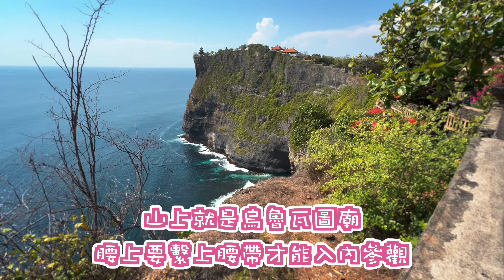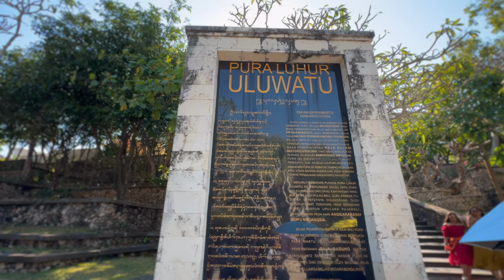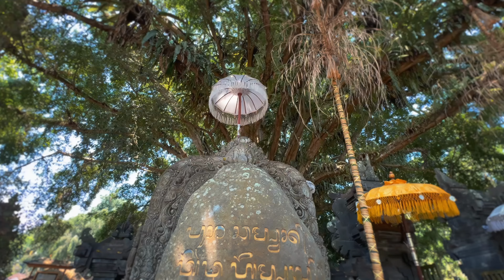DJI航拍 峇里島吃喝玩樂攻略 全球最大的沙灘俱樂部［有CC中文字幕］Best Islands in Asia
峇里島係印尼嘅一個島，位於印尼東部。峇里島有好多著名旅遊景點，包括海神廟、聖泉廟、水神廟、烏布皇宮、烏布市集、梯田、火山，仲有好靚嘅沙灘同度假村。香港係有直航機去峇里島，可以搭國泰或香港航空。飛行時間約5小時就會到達。

以下介紹吓峇里島有咩玩？

首先，峇里島擁有令人屏息嘅自然景觀。佢嘅海岸線佈滿咗靚沙灘同清澈嘅海水，係度假嘅天堂。你可以喺陽光下放鬆心情，享受海灘活動，例如衝浪、划獨木舟或者潛水，探索奇妙嘅海底世界。

除此之外，峇里島仲有壯麗嘅山脈同翠綠嘅大自然。你可以參加迷人嘅徒步旅行，穿越稻田、叢林同瀑布，欣賞峇里島獨特嘅自然美景。

峇里島嘅文化遺產亦都係佢嘅吸引力之一。呢個島嶼充滿傳統嘅印尼宗教同藝術，有好多寺廟、宮殿同傳統藝術表演。你可以參觀石雕同木雕嘅工坊，欣賞巴厘島嘅舞蹈同音樂表演，體驗當地傳統文化。

另外，峇里島仲有一個繁榮嘅瑜伽同靈性旅遊社區。你可以參加瑜伽課程、冥想工作坊，或者去靈性寺廟，尋求內心嘅平靜同身心嘅平衡。

當然，峇里島仲有豐富嘅美食同購物體驗。你可以品嚐當地巴厘島嘅美食，例如烤豬肉（Babi Guling）同燒烤海鮮，亦都可以探索當地嘅藝術同手工藝品，例如傳統紡織品、木雕同銀飾等。

總括而言，峇里島係一個擁有壯麗自然景觀、豐富文化遺產同舒適氛圍嘅旅遊勝地。你可以盡情參與各種活動同體驗，不論你追求冒險、放鬆定係探索文化，峇里島都能夠滿足你嘅期望。

呢個視頻提供 印尼峇里島旅行美食資訊 我哋嘗試涵蓋以下主題：
-峇里島好去處
-峇里島景點介紹
-峇里島美食
-峇里島酒店
-DJI航拍

無論您是第一次觀看 還是希望再次觀看 您將視頻添加到「稍後觀看」列表 就可以隨時快速觀看

🌟🌟🌟精選影片🌟🌟🌟

古蹟道格拉斯堡 大學堂 法式秘境 伯大尼修院（途徑舊牛奶公司宿舍-薄鳧林牧場）薄扶林水塘

新加坡自由行 搭地鐵用香港卡?又一個全亞洲大陸最南點？Palawan Beach 聖淘沙航拍 Singapore

馬來西亞自由行 勁平任食名貴海鮮 亞洲大陸最南端 龜咯 笨珍 新山好去處

Temple 全球最大的海灘俱樂部 Atlas Beach Fest